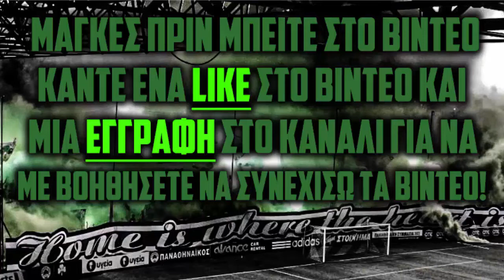PanathinaikosKosmos: Παναθηναϊκός - Ατρόμητος Αθηνών 2-0 | Highlights